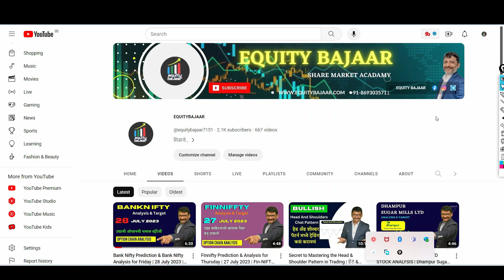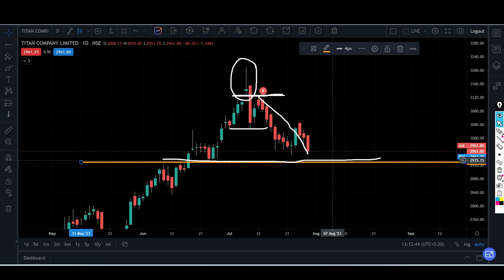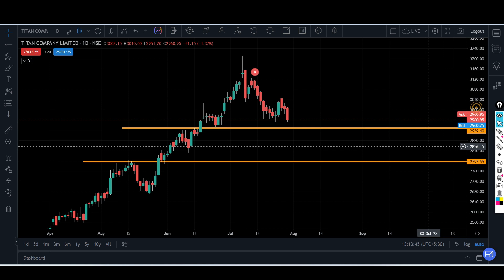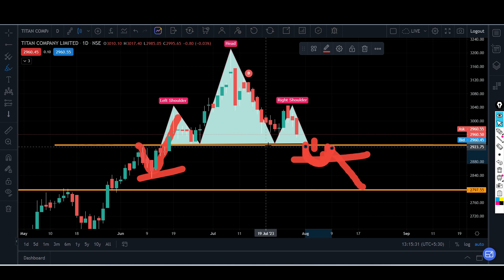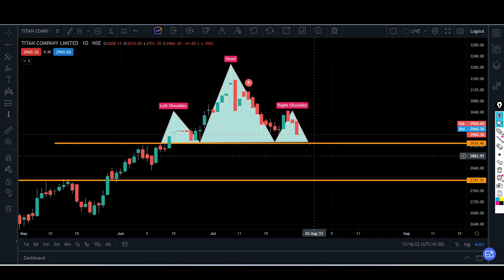TITAN SHARE ANALYSIS ! TITAN SHARE PRICE TARGET ! आत्ता खरेदी करू शकतो का..? !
🙏धन्यवाद🙏

Benifits Of Joining Our Channel
1) Future Multibagger Stocks Details
2) Daily Equity And Intraday Calls
3) Share Market Latest News And Updates
4)option chain analysis nifty & banknifty

तुम्ही तुमचे डीमॅट आणि ट्रेडिंग खाते येथे उघडू शकता == FYERS link demate account =

Titan analysis for 31 july Monday
TITAN stock Analysis 🧐
TITAN watches Case study
TITAN share target 2025
Will TITAN be the Next APPLE
TITAN share

Nifty Forecast
Titan
Titan
nifty share price
bank nifty
Titan
bank nifty share price
nifty today
nifty tomorrow
Titan analysis
banknifty analysis
nifty prediction
banknifty
nifty